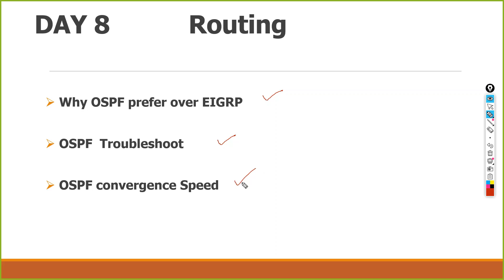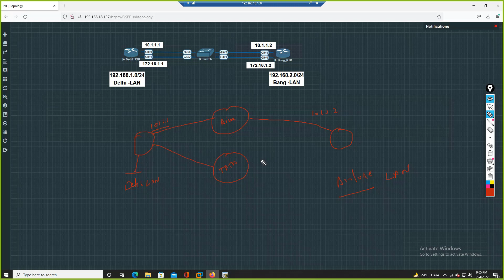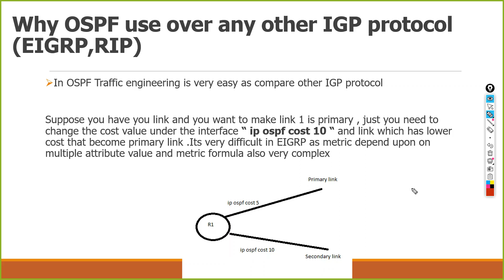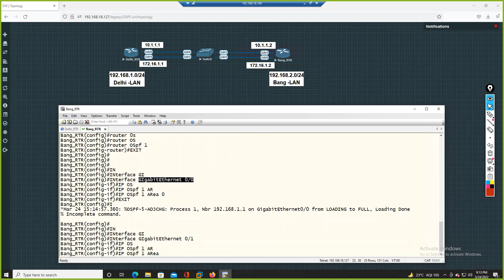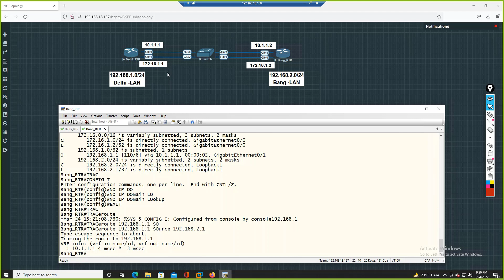Why OSPF prefer over EIGRP | CCNP | Hindi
Hello All,
There are two options to pay fees for this course.
1) First option  You have to pay full fees of course which is 20K in beginning

. 2) Second option  You have to only pay 10K in beginning. After completing this course when you get the job you have to pay you first full month salary as a fees.

We also offer Network support for designing, implementation, and operations. ( Firewalls, Load balancer, routing, and switching- Cisco, Aruba, Juniper, HP, wireless)